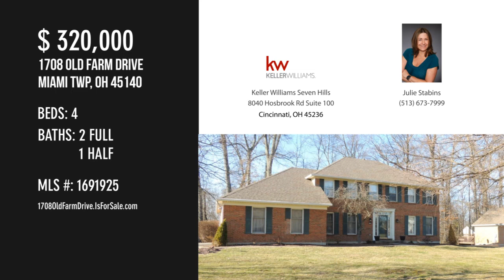1708 Old Farm Drive, Miami Twp, OH 45140 - Julie Stabins - MLS 1691925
1708 Old Farm Drive
Miami Twp, OH 45140
MLS 1691925

Great bones on this traditional 2 story in desirable Paxton South.  Updated kitchen w/hardwood floors, solid surface counters/sink, stainless appliances. Large family room with brick FP and walk-out to enclosed porch and deck.  Master suite w/huge walk-in, luxury bath w/jetted tub and walk in shower. Beautiful wooded lot, walking distance to pool and tennis. Please submit offers by noon, 3.8.21.  Sellers will review offers at 3PM and reserve the right to accept an offer at any time prior.

Contact Agent:
Julie Stabins
Keller Williams Seven Hills